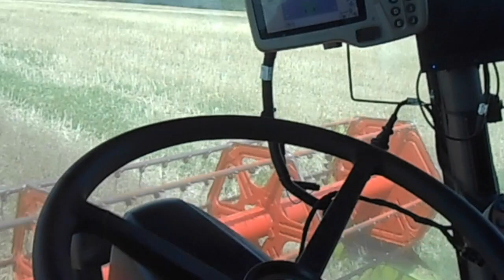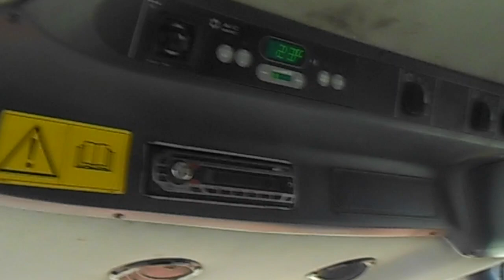moisson colza 2018 - claas lexion 560 -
-Video de la moisson de colza 2018
-Moissonneuse-batteuse claas lexion 560 et barre de coupe de 5,60 mètres
Bon visionnage !👍